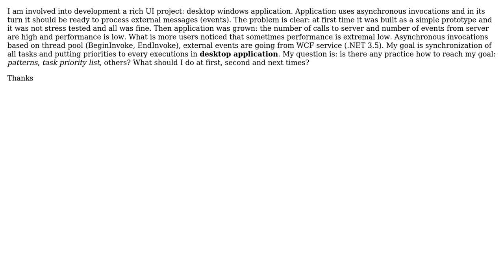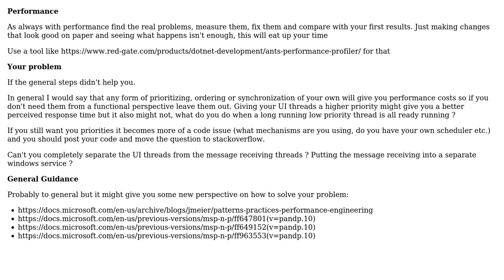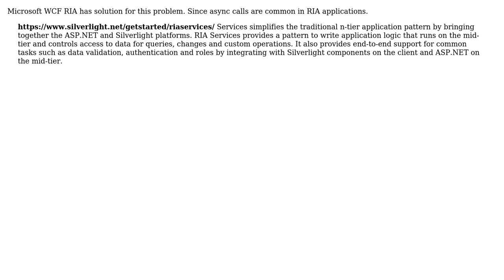Software Engineering: Multithreaded UI desktop application issues (3 Solutions!!)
Software Engineering: Multithreaded UI desktop application issues

With thanks & praise to God, and with thanks to the many people who have made this project possible! | Content (except music & images) licensed under CC BY-SA | Music | Images & others | With thanks to user Zzz user Martin Maat user KeesDijk user Glorfindel user ChrisF user Amir Rezaei and the Stack Exchange Network Trademarks are property of their respective owners. You are responsible for your own actions.